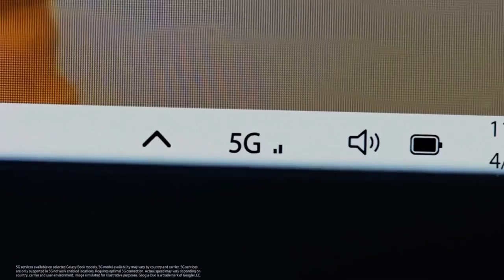Samsung Galaxy Book 2 Pro Series Laptops – Official Introduction Film (Global)